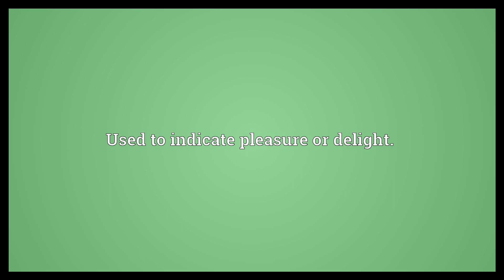Goody Meaning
Video shows what goody means. Used to indicate pleasure or delight..  Goody Meaning. How to pronounce, definition audio dictionary. How to say goody. Powered by MaryTTS, Wiktionary